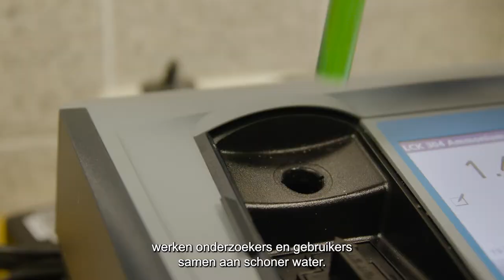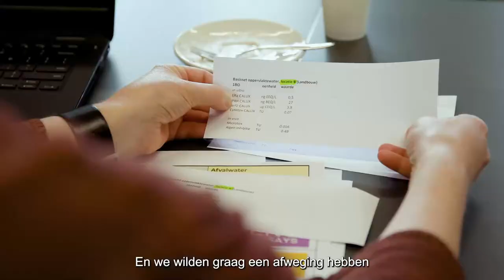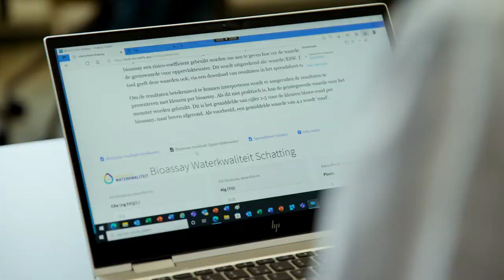Waterkwaliteit | Kennisimpuls Waterkwaliteit, Toxiciteit (ondertiteld) | 2022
Meer weten over dit project? Ga naar of naar